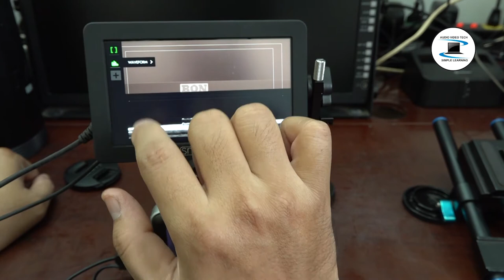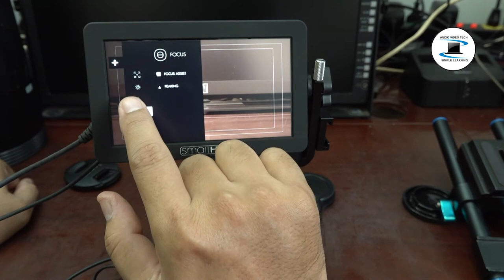SmallHD FOCUS Monitor : how to power the Blackmagic Pocket Cinema Camera by FOCUS 5-inch monitor.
- Designed to add professional monitoring tools to DSLR and mirrorless cameras, the SmallHD FOCUS 5" Base HDMI On-Camera Monitor is bright, lightweight, and features a sharp display.
- The 800 cd/m² bright touchscreen, 1280 x 720 IPS LCD panel can be viewed in daylight and is driven by a single micro-HDMI input. Coupling the touchscreen display with SmallHD's intuitive Swipe OS, you can turn on various monitoring tools like waveform, false color, and vectorscope, as well as focusing aids like peaking, with a tap on the screen.
- At the rear of the monitor, a single NP-F battery bay accepts a separately available L-series battery for power, while an integrated power output can also power your camera with a separately available DC coupler.